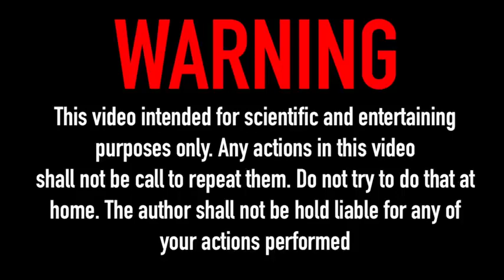the crazy trick of firewood fire!!!